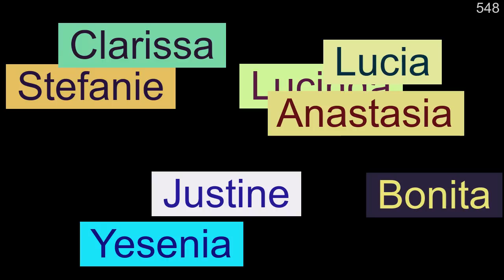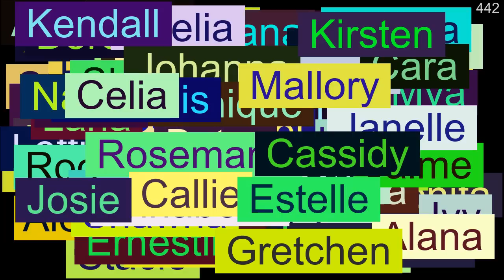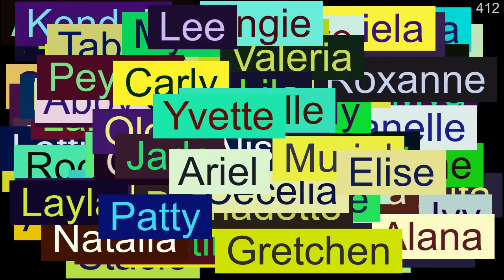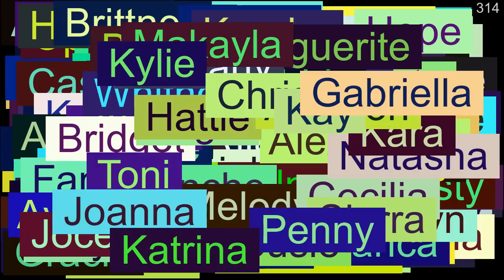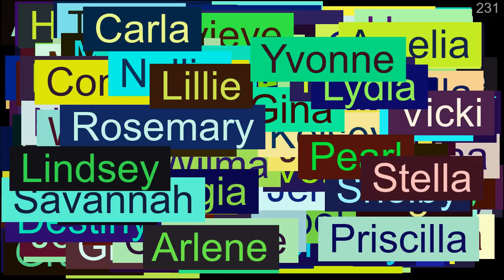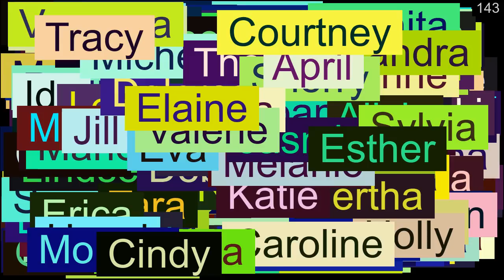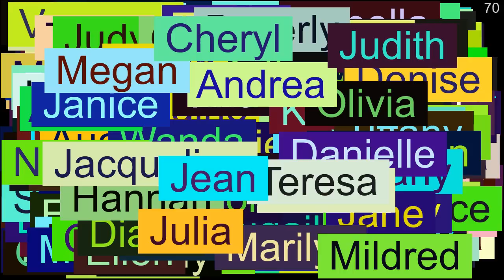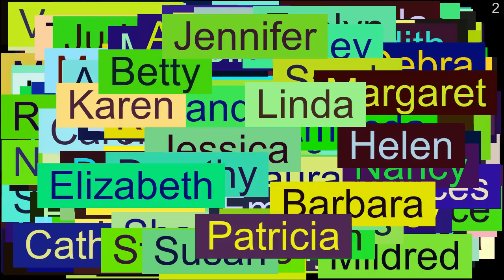500+ Most Poular Girl Names in U.S. History 1880-2014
The most popular feminine given names in U.S. History.

This ranking was created based on data avaiable from the Social Security Every year of the period 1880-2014 was taken into account. Frequencies for each given name were combined.

For some homophones (equal sounding) names like "Sara" and "Sarah", the most popular form was used. Related names like "Marie" and "Maria" were treated as different.

BOY NAMES VERSION COMMING SOON!

Have you found this video helpful? Any comment or suggestion is welcome!